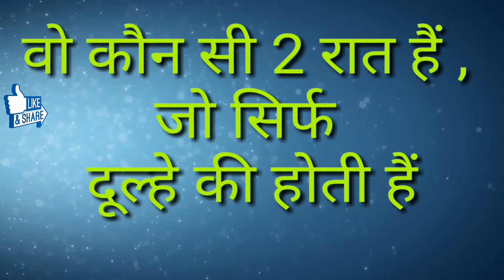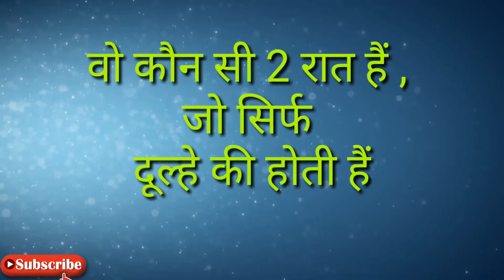world में कुल 5% लोग ही जानते हैं इसका जवाब/new G.K. question- answer/दम है तो बताओ- ?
ये VIDEO आपको हंसा - हंसा कर पागल कर देगी/new animal funny comedy desi indian U.P. india
वो कोन सी चीज हैं, जो है तो सोने की, पर सुनार की दूकान पर नहीं मिलती/genral knowlodge video/gyanvani
आज मोदी की जगह राहुल देश के प्रधानमंत्री बन जाते अगर ये गलतियां ना करते/ 2019 chunav result/modi
IAS interview  में कईं बार पूछा गया ये सवाल/new G.K. ajab - gajab question- answer/ gyan vani
इस video को अकेले में बैठकर गौर से देखना,  इस  लड़के के कारनामे को देखकर हर कोई चोंक गया/drama video
हर कुंवारी लड़की एक बार आगे और पीछे से जरूर करवाती हैं/बताओ क्या- full hd funny desi indian video
this video is for girls only/जुगाड़ करते समय लड़की के कौन- कौन से अंग अपनेआप बड़े हो जाते है
अपनेआप बड़े हो जाते है
how many megafixel are our eyes//IAS interview में कईं बार पूछा गया ये सवाल/new G.K. video
all sim and android mobile secret code for free internnet/ how to use free  internet  emerjency
खुपिया ट्रिक बस चुपके से  देख लो free internet कैसे चलाएं, बिना रिचार्ज किये
दम है बताओ--लड़की का कौन सा अंग हर महीने बदलता रहता है/IAS interview new genral knowledge video
बच्चो को तो छोड़ो, बड़ो को भी नहीं पता इसका जवाब/new G.K. and interview question- answer
IAS interview में कईं बार पूछा जा चूका है ये सवाल/ajab- gajab new G.K.question/new technology video
शर्माओ मत, खुल्लमखुल्ला नाम बताओ/कौन सा अंग उत्तेजित होने पर बड़ा हो जाता है/ new genral knowlodge Q.
वो कौन सा स्तनधारी जानवर है जो दूध भी देता है और आसमान में भी उड़ता है/ new G.K. question -answer
लड़किया अपने पति को नही देती, बाकि सबको देती हैं- बताओ क्या ?/new  G.K. question -answer, anmol sagar
IAS interview importent question/पानी में नहाने के बाद भी, औरतो की कौन सी चीज गीली नहीं होती